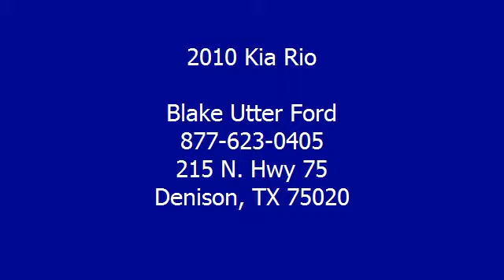2010 Kia Rio - Blake Utter Ford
215 N. Hwy 75

For Sale: 2010 Kia Rio
VIN: KNADH4A34A6627998
Engine: 1.6L DOHC MPFI CVVT 16-valve I4 engine
Drivetrain:
Transmission: Automatic
Mileage: 37,837
Color: Cashmere Beige (exterior) Beige (interior)

Features:
2010 Kia Rio will take you down the road and away from the gas pump!  No frills just great function!  Almost new tires. With just 37837 miles, this car is barely broken in. 100% AutoCheck guaranteed! This car comes with the balance of its existing factory warranty. All electronic components in working condition. All interior components are in good working order.  View all our inventory automatic transmission
. Don't delay contact Terri Irby Internet Relaitons Manager today!